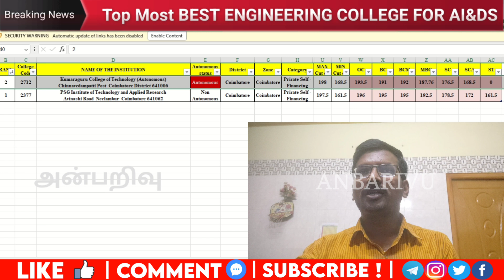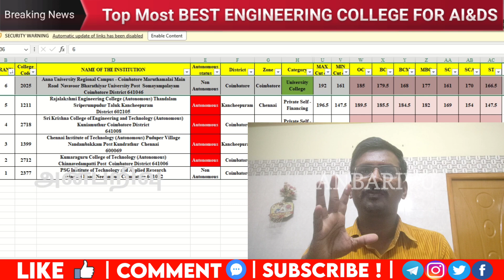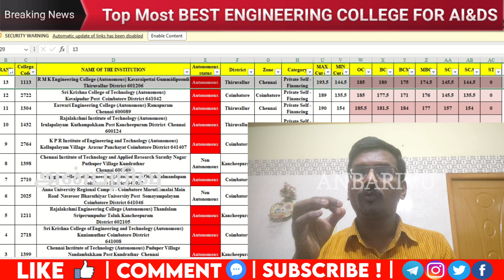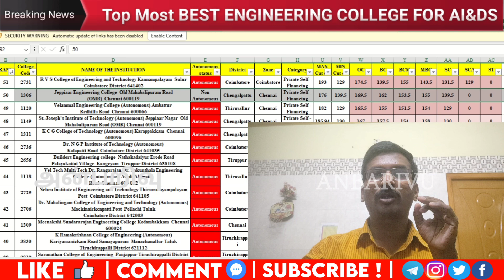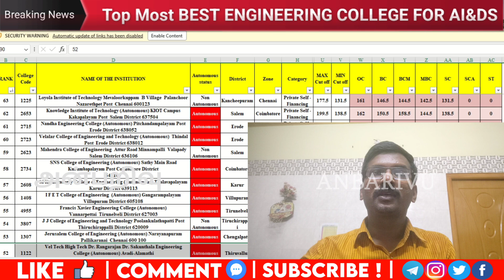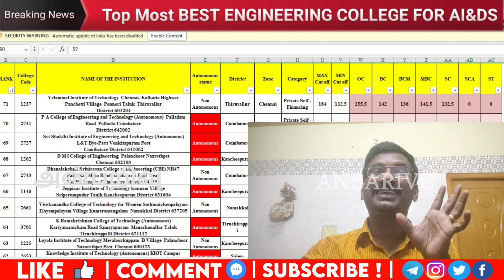TNEA2024 Best Artificial Intelligence and Data Science Colleges (AI&DS)